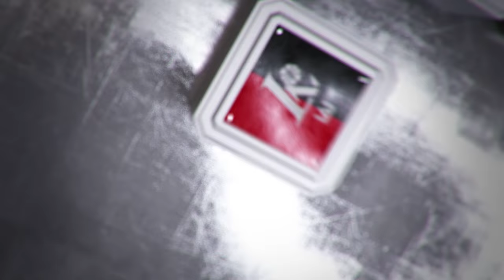Rungtynių apžvalga: Kėdainių „Nevėžis“ - Pasvalio „Pieno žvaigždės“ [2016-10-16]